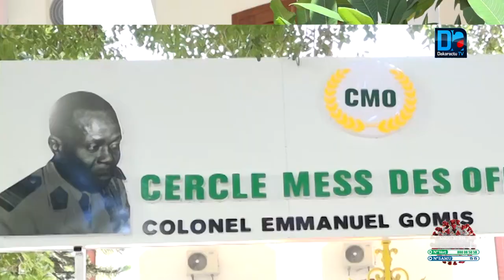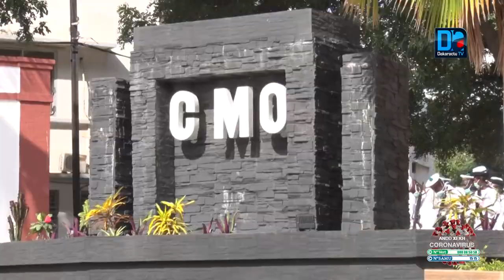Me Sidiki Kaba, ministre des Forces Armées « Tous les chantiers et projets sont en train de chang